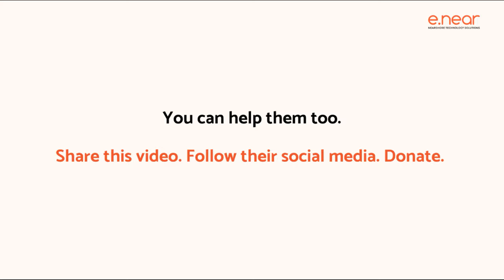PATAS & Tino | e near - 9iving back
We’re celebrating our 9th anniversary with the 9ivingBack initiative - we’re donating our birthday party budget to 9 entities. This one is PATAS & Tino Portugal - an Association that shelters stray dogs and helps them find a new home. Play the video and discover more about their amazing work. Subtitles are available in Portuguese + English.

How can you help them too?

✔ Share the video post on at least one of our social media - we will donate an extra amount to the 3 entities whose post (the original one on our social media) get more shares - total of Twitter, LinkedIn and Facebook;

for further information (only in Portuguese)